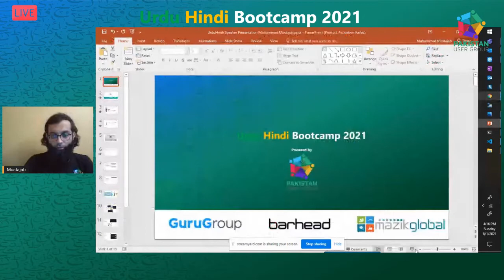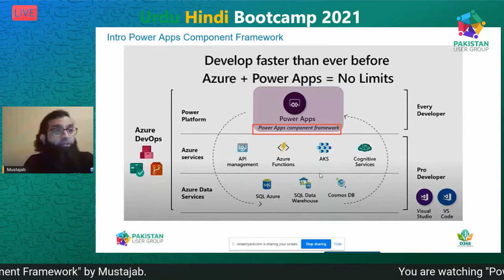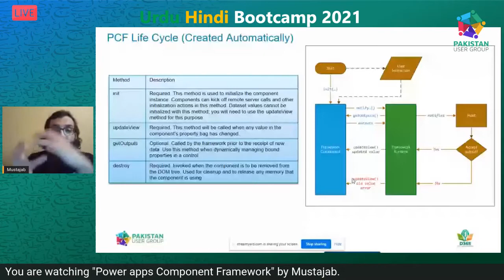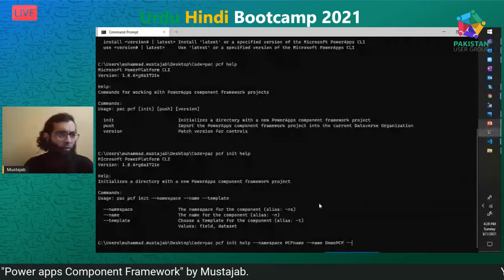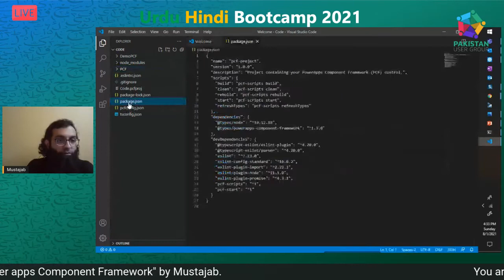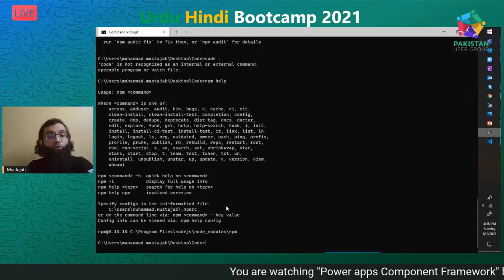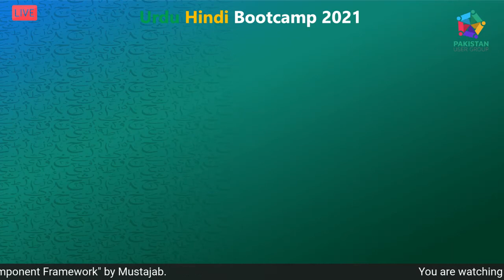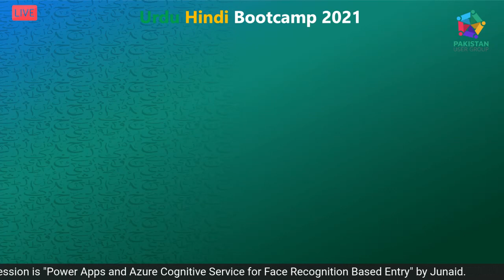Power apps Component Framework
How we can enhance the power apps experience using power apps components framework.